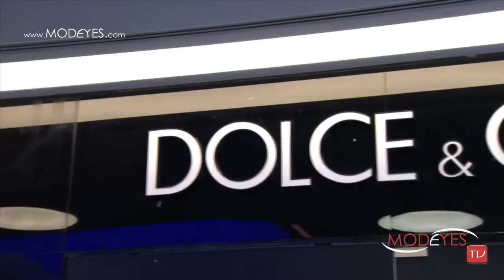OPENING MALL IN ALMATY, KAZAKHSTAN with EVA ERZIGOVA (HD) red carpet and interviews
A new destination will be added to the world's leading fashion hotspots this week as luxury brands such as Louis Vuitton, Saks Fifth Avenue, Fendi, Burberry, Stella McCartney, Gucci, Ralph Lauren, Dolce & Gabbana and Loro Piana start to open stores in Kazakhstan for the first time.

The development of the country's ultra-modern Esentai Mall in Almaty, the business hub of Kazakhstan, has attracted world-famous designers who are intent on tapping into one of the world's fastest growing economies.